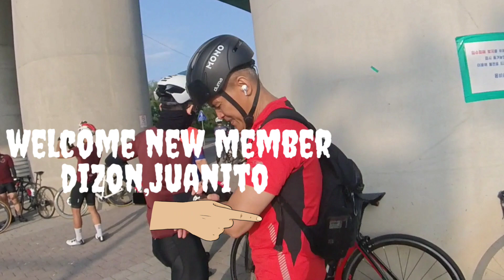PBBC GROUP RIDES / WELCOMING OUR NEW MEMBER!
lets welcome our new member Dizon . juanito...

Panting Adventure Ph...on youtube.

background music was cridet to
Y. kulba...